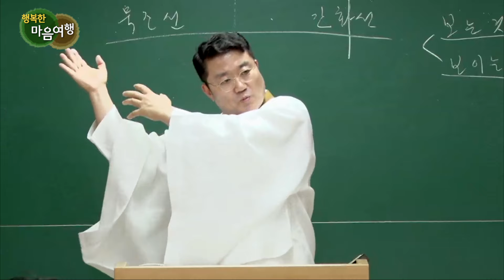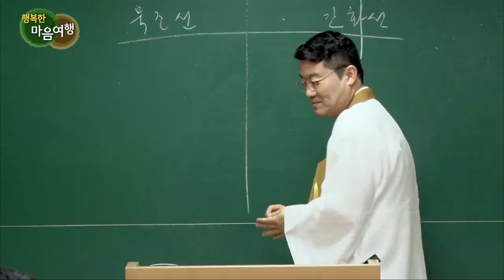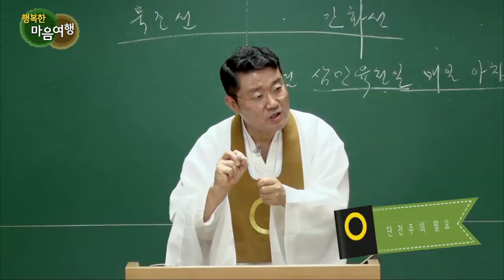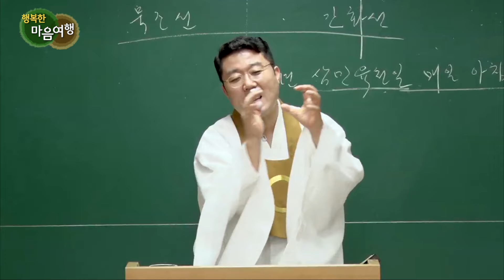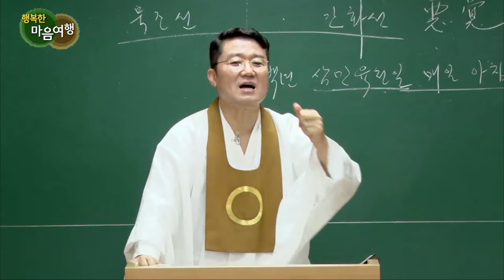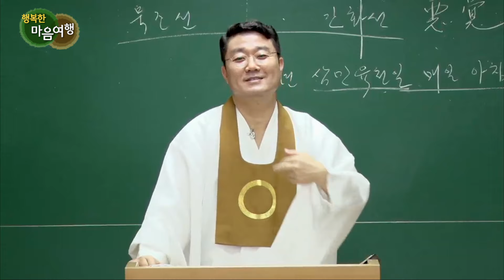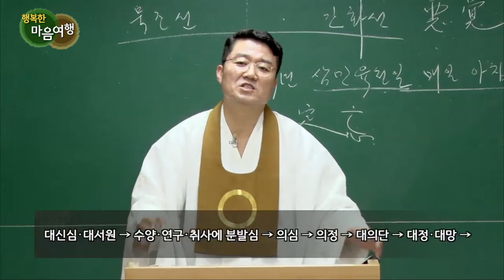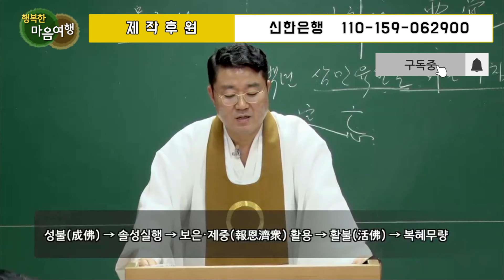정전공부 (70-6) 단전주의 필요-6, 깨달음의 과정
*자막을 켜고 보시면 더욱 편하게 보실 수 있습니다. English subtitles are provided.

깨달음의 과정에 대해 공부해 봅시다.

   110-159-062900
We also provide automatically translated English subtitles. Thank you.